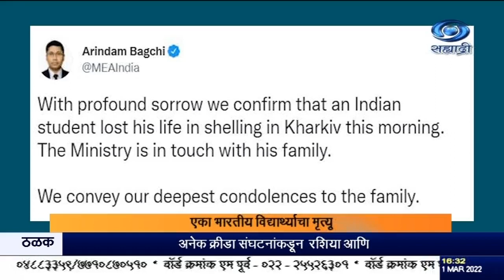युक्रेनमधल्या खारकीव या शहरावर बॉम्बहल्ला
दि.०१.०३.२०२२ :
   युक्रेनमधल्या खारकीव या शहरावर आज सकाळी झालेल्या बॉम्बहल्ल्यात एका भारतीय विद्यार्थ्याचा मृत्यू झाल्याची माहिती, परराष्ट्र व्यवहार मंत्रालयानं दिली आहे. परराष्ट्र व्यवहार मंत्रालय या विद्यार्थ्याच्या कुटूंबाच्या संपर्कात असल्याचं मंत्रालयाचे प्रवक्ते अरिंदम बागची यांनी म्हटलं आहे.
    खारकीव आणि इतर संघर्षग्रस्त परिसरात अडकलेल्या भारतीय नागरिकांना, सुटकेचा सुखरुप मार्ग तात्काळ उपलब्ध व्हावा अशी मागणी, रशिया आणि युक्रेनच्या राजदूतांकडे पुन्हा करण्यात येत असल्याचं, परराष्ट्र व्यवहार मंत्रालयानं म्हटलं आहे.